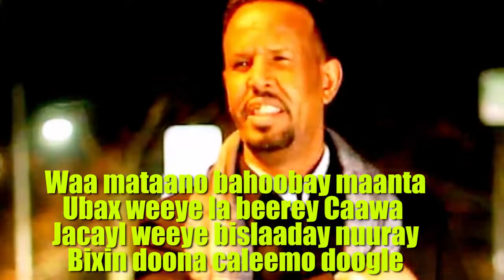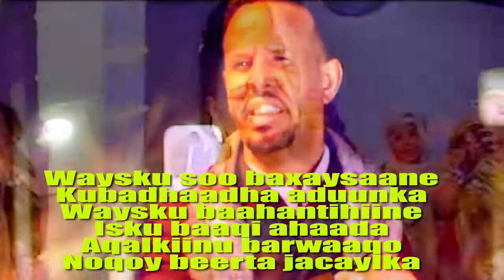FAYSAL XAWAASE IYO NACIIMO JOKAR HAMBALYO AROOS HANI UK